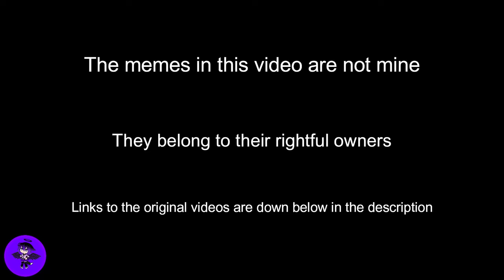Gacha Club| 🐷 New Piggy skins react| Roblox Piggy Animation| PEPPA PIG TRY NOT TO LAUGH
Hey guys! Join some of your favorite Piggy characters as they watch and react to hilarious Peppa and Roblox Piggy memes by Bomber B and Roscoe McGillicuddy!

== Link to original videos by Bomber B.  Please show him some love! ==

♦️ Mama ( Piggy Meme ) -

♦️ Piggy Family - Peppa and Roblox Piggy Funny Meme -

== Link to original video by Roscoe McGillicuddy.  Please show him some love! ==
♦️ I edited an episode of Peppa Pig because I was doing it before it was cool.